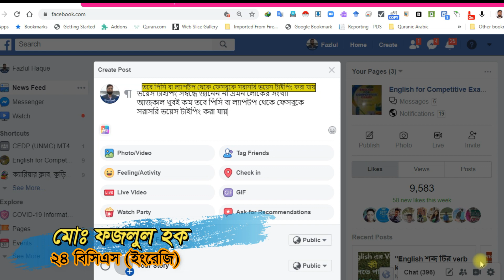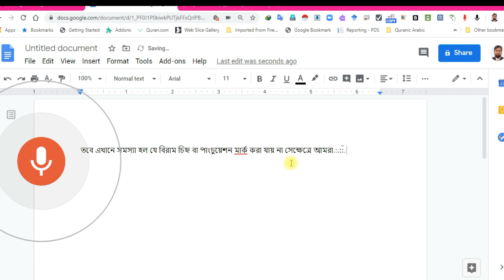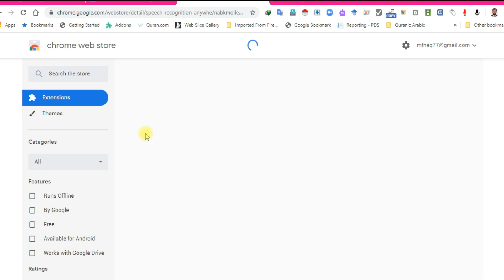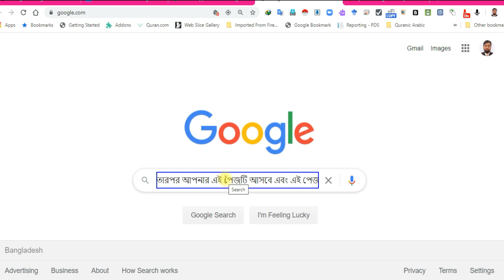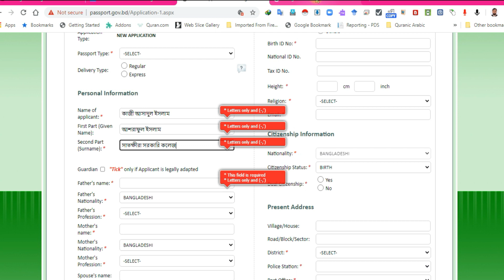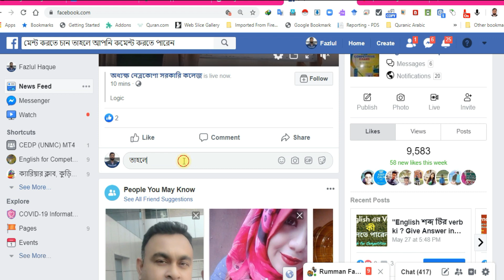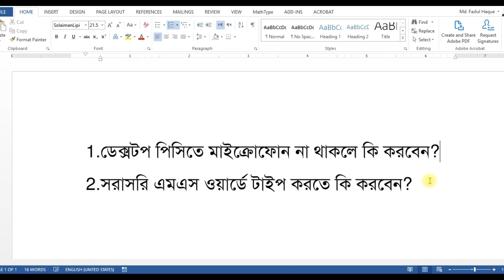ফেইসবুকে ভয়েস টাইপিং পিসি থেকে - Voice Typing on Facebook from PC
মোবাইল থেকে আমরা হরহামেশাই ফেসবুকে ভয়েস টাইপিং করে থাকি,  কিন্তু ল্যাপটপ বা ডেস্কটপ এ কাজ করার সময় আমাদেরকে ফেসবুকে পোস্ট করতে বা কমেন্ট করতে হাতে টাইপ করতে হয়.  এই ভিডিওটিতে ল্যাপটপ বা ডেস্কটপ থেকে ভয়েস টাইপিং করার সহজ পদ্ধতি বর্ণনা করা হয়েছে.  ফেসবুক ছাড়াও যে কোন ওয়েবসাইটে লিখতে বা অনলাইন ফর্ম পূরণ করতে এই পদ্ধতি প্রয়োগ করা যাবে.

How to do voice typing on Facebook or any other website from Laptop or Desktop. Fill in online forms by voice typing.